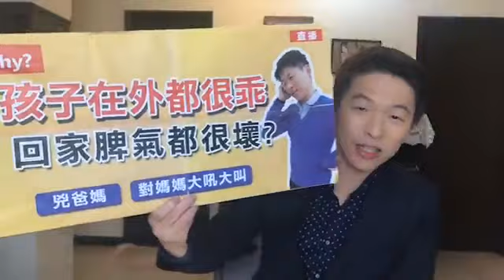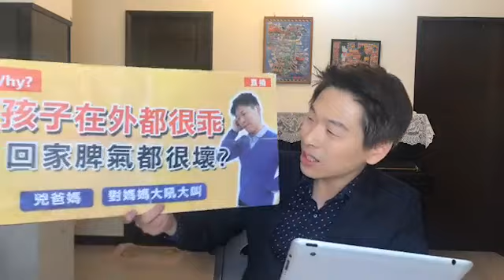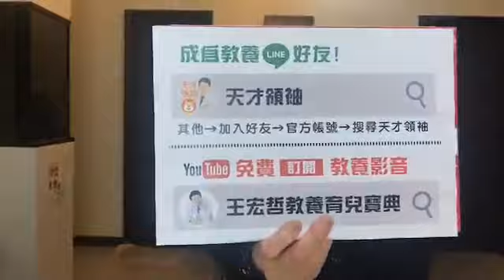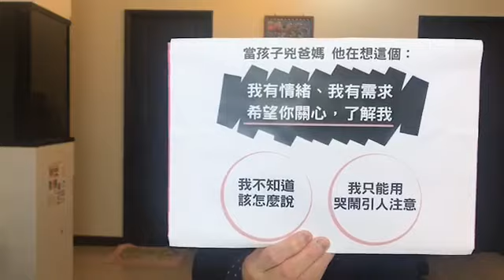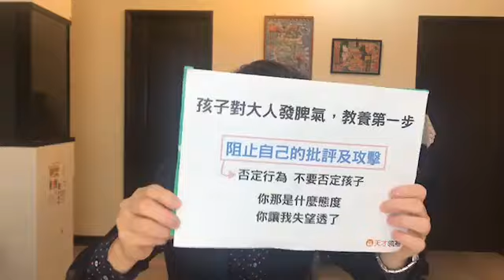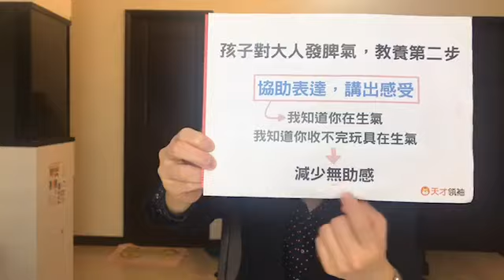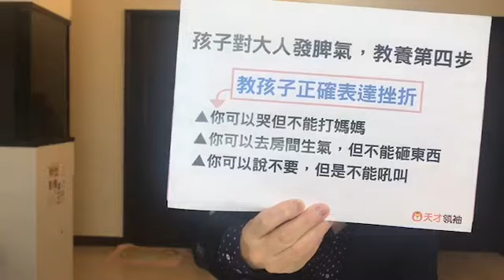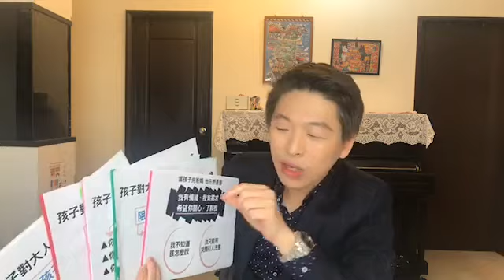孩子在外都很乖，回家脾氣都很壞!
孩子在外都很乖，回家脾氣都很壞！這集要破解這個秘密，教父母1心法+5教養步驟，讓孩子脾氣變好👉👉👉